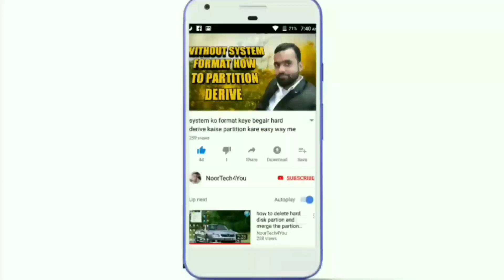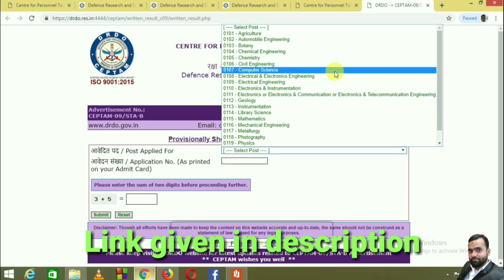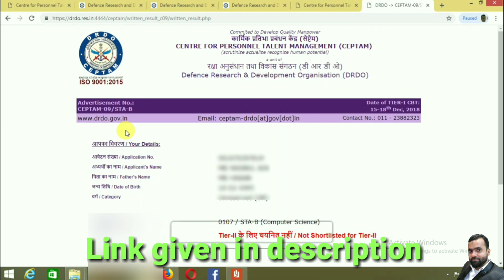How to check DRDO All Results out now | All Results Comes DRDO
Hi friends me es video ke Ander DRDO ka full Results ke bare me bathaya hu.aap pura video watch krye

NCS music